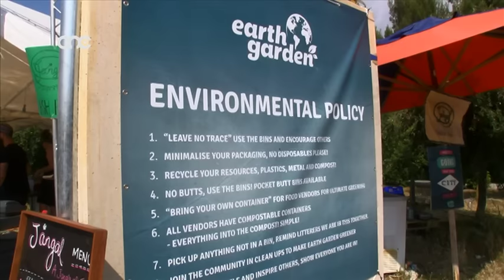NEWS.MT | 08-06-2015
Il-film huwa sors ta’ divertiment imfittex minn ħafna u bla dubju l-maġġoranza jafu b’iktar films li oriġinaw minn Hollywood milli dawk Ewropej, anke jekk fl-Ewropa jsiru iktar films.  Mhux ta’ b’xejn li produzzjonijiet Maltin isibuha diffiċli biex iħabbtuha ma’ dawk internazzjonali. Iżda, dan ma jaqtax qalb lil dawk li għandhom interess fl-industrija. Fi Brussell kien diskuss dan kollu.